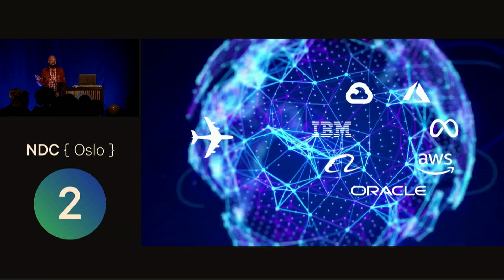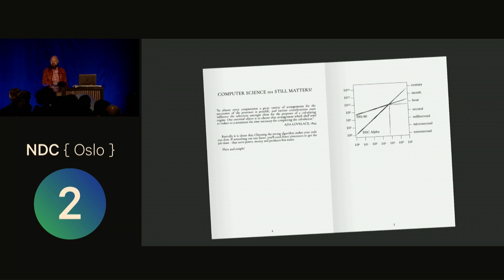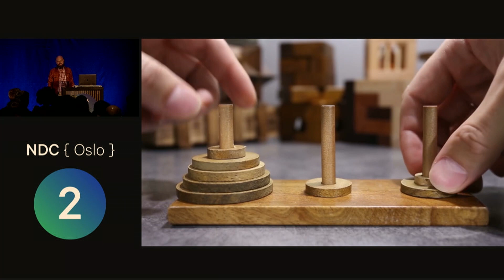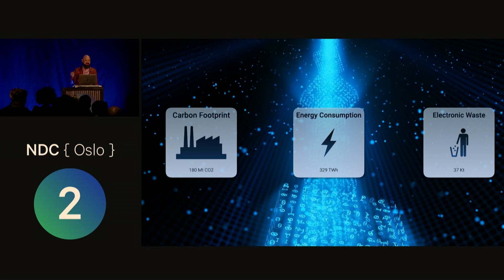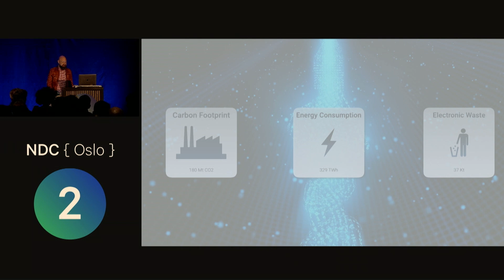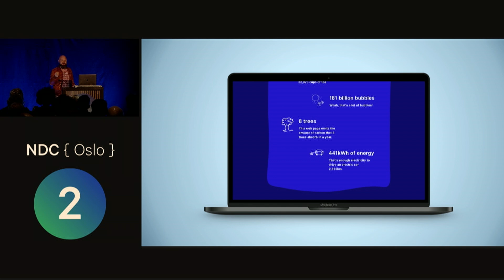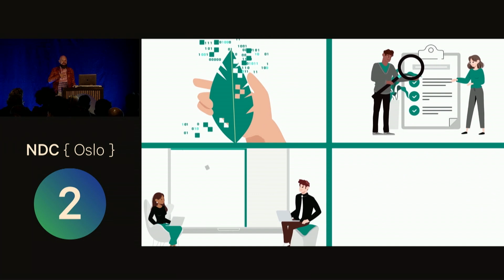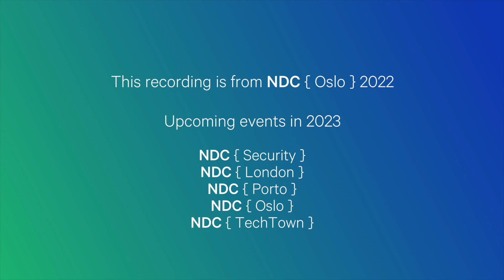Green Code 2020 - Anders Norås - NDC Oslo 2022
Green computing is always about energy efficient servers, hardware without hazardous materials and other things that appeal to hardware buffs. Cloud computing is great, but what else can us programmers do to help the environment?
Back in 2010, Anders showed us how to be eco-friendly through writing better code and smarter business logic in his NDC lightning talk Green Code.

Now ten years later, at dawn of the decade where the world needs to deliver on the UN Sustainability Goals, Anders revisits his 2010 presentation to explore how we programmers can contribute to eco-friendliness by writing better code and designing better software.